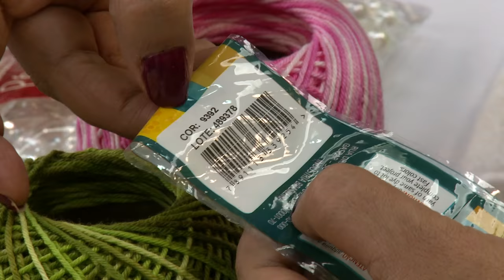Barrado e aplicação com flores em crochê - por Silvana Todeschini